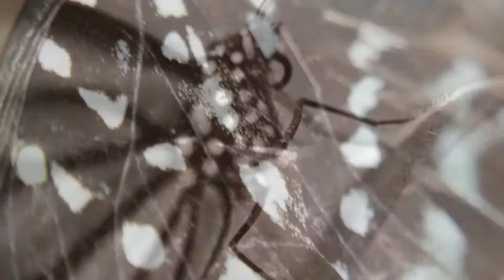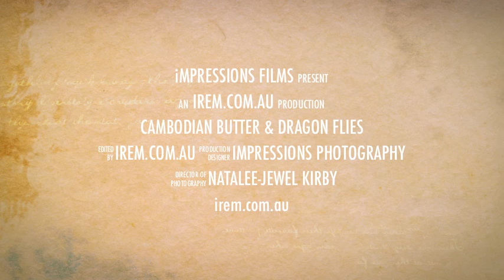Cambodian Butterflies & Dragonflies - Macro Photography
presents Lessons Learned from Cambodian Butter & Dragon Flies. A collection of macro photographs featuring beautiful Khmer butterflies.